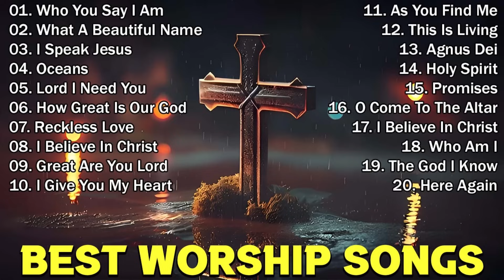BEST CHRISTIAN WORSHIP SONGS 2023 - PRAISE AND WORSHIP